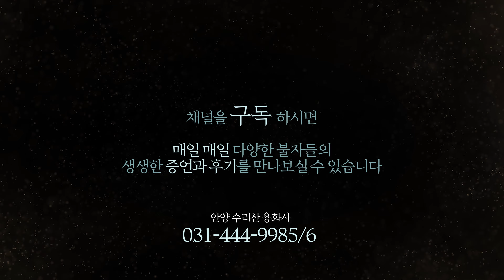영가등에 화답한 영가의 선물-불자의 소리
저서: 죽은 감나무에는 꽃이 피지 않는다 -용화 싸인회
23년 10월 14일 오후 2시 교보문고 강남점 베스트셀러 옆 이벤트존
매주 일요일 오전 10시 예불
오전 11시 연기법과 공사상 특강
오후 2시 용화대불 특별법문 생방송

불교대학 2기생 모집 공고
23년 10월 8일 연기법과 공사상 특강 접수 공지